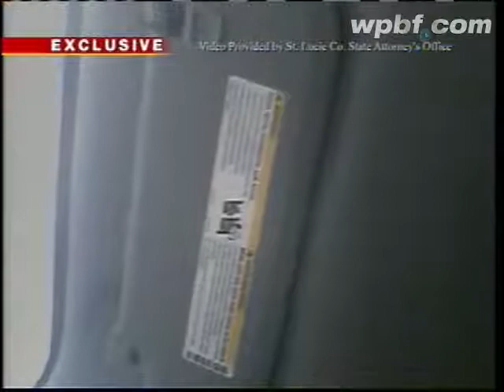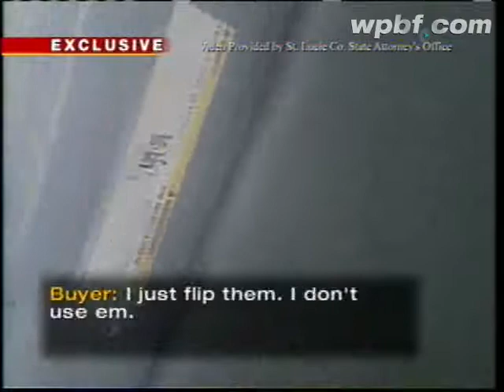Exclusive Video Shows Councilman's Son Selling Drugs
Prosecutors say this video, obtained exclusively by WPBF 25 News, shows Jeffrey Cooper selling drugs to an undercover officer.